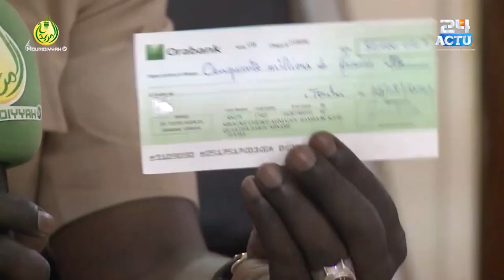Plan Orsec : Sr Mounakha donne 50 millions Cfa au Gouverneur de Diourbel par Seri Youssouph Diop